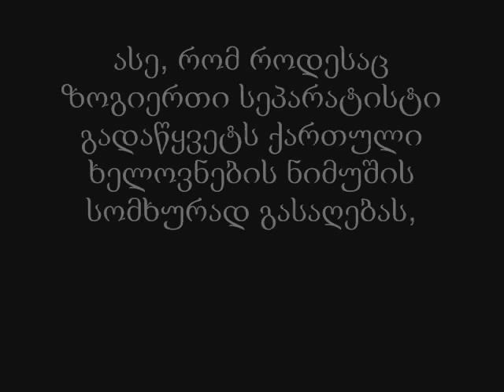qartuli da somxuri anbani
ამ ვიდეოს ნახვის შემდეგ თქვენ გაიგებთ, თუ ვინ შექმნა სომხური ანბანი, ხოლო ქართული ანბანის შემქნელი ყველასთვის ცნობილია, რომ მეფე ფარნაოზია.